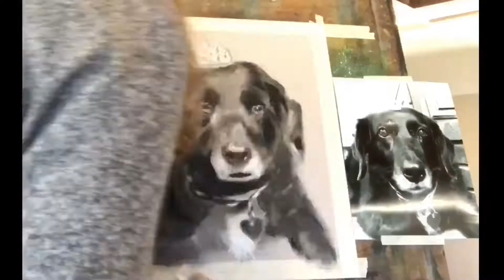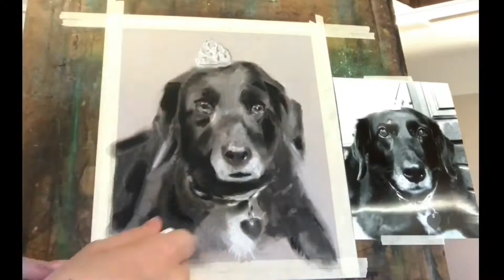CHARCOAL DRAWING TIMELAPSE - AMAZING PICTURE COMES TO LIFE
My niece Julianna made this amazing gift for us. Hannah is our 18 years old Lab/Coonhoud Mix. Julianna drew a charcoal drawing of a picture we had taken of Hannah. Here is the video of her making the drawing... TIMELAPSE ... it is amazing to watch - its like it comes alive as she draws. Love it

We try to post videos each day at 8:30 am New York Time. Hope you join us each day!
Category
Howto & Style
License